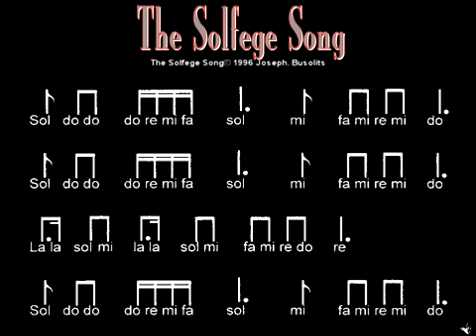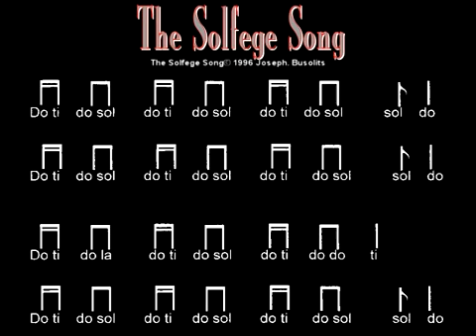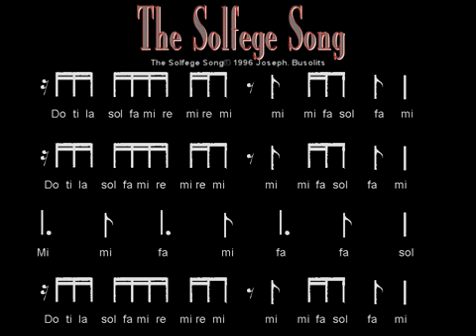D Newman The Solfege Song mpg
Music Theory